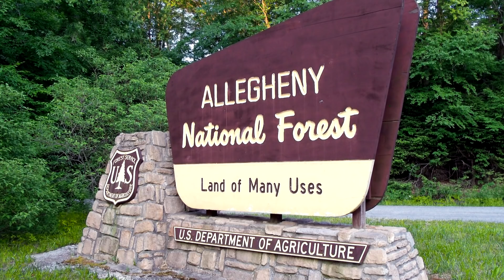Top 10 best places to find Bigfoot. It's NOT just Washington and Oregon.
additional Footage:
Open earth
John Gilbert
Stephane Thomas

Mailing Address:   World According to Briggs
                                 20449 SW Tualatin Valley Hwy

Travel essentials:
Sling Bag
Do you want to make videos as I do on this channel? This is all you need:
DJI Iphone Mobil 2
Sound Cage
Editing Software
Shuttle Controller
Pop filter